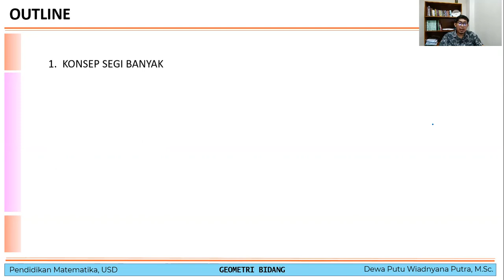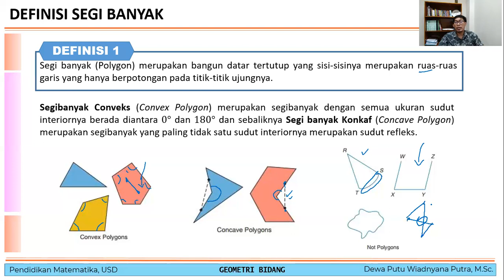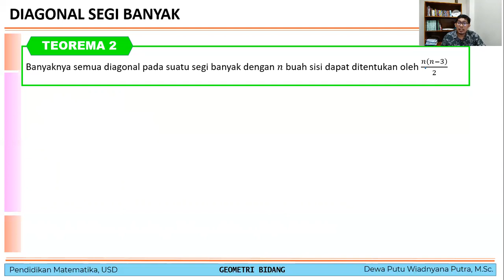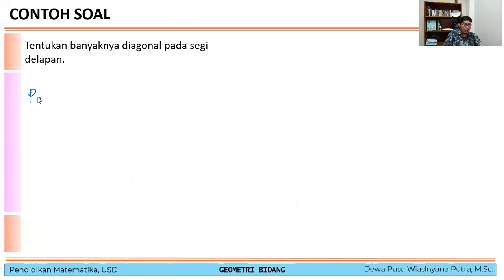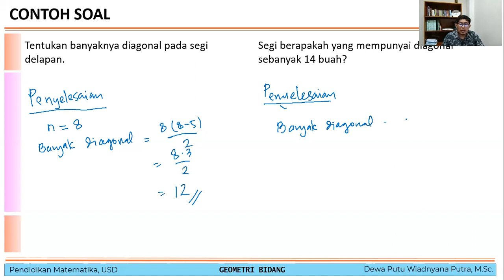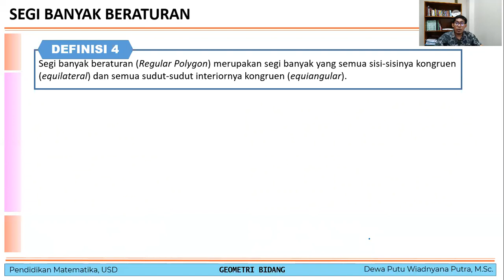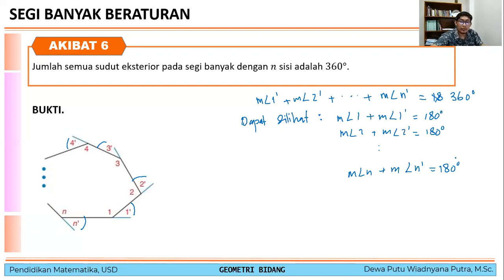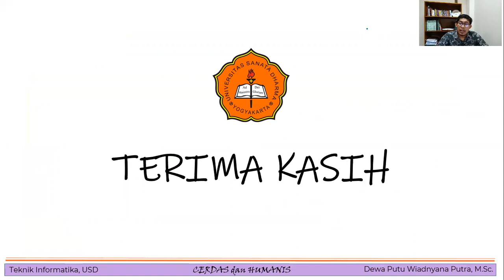Segi Banyak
Konsep-konsep segi banyak (polygon), yang meliputi Definisi, Jenis-jenis, Diagonal, Ukuran sudut interior maupun eksterior, dan Segi Banyak Beraturan.